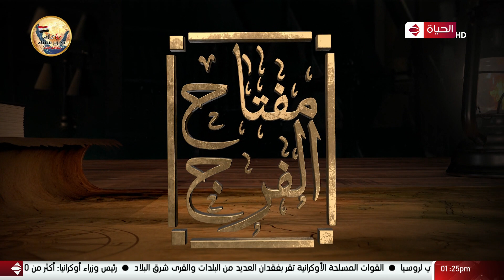مصر أرض المجددين - لا يجوز الغش في البيع الأونلاين والشيخ علي جمعة يفسر السبب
"مصر ارض المجددين برنامج ديني من تقديم فضيلة المفتى السابق الشيخ على جمعة حيث يناقش البرنامج فكرة تجديد الخطاب الدينى وضروريات العصر، كما يسلط الضوء على أبرز الملفات التى تواجه هذا الملف فى مصر ويسلط مفتى الديار المصرية السابق الضوء خلال البرنامج على أهمية إدراك الواقع بعوالمه المختلفة لأنه ركن من أركان التجديد.